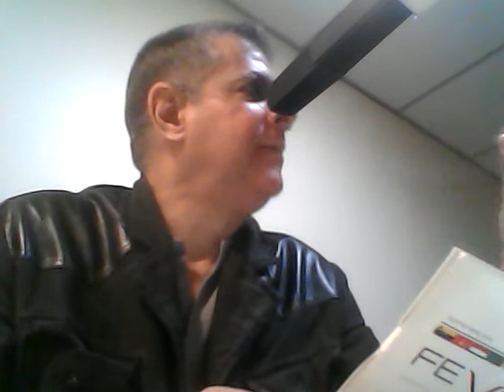GERENCIA 360 GERENCIAPARATODOS STREAMING (15)